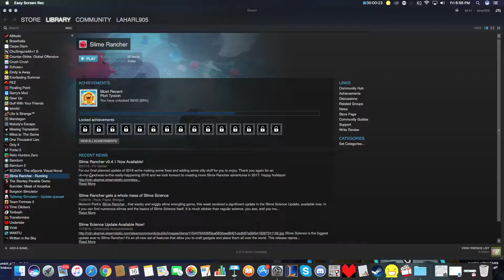HURTS LIKE HELL MAN | Slime Rancher Part 8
shots are great